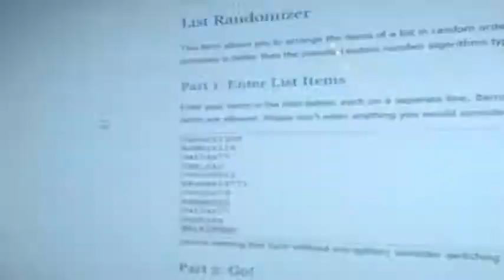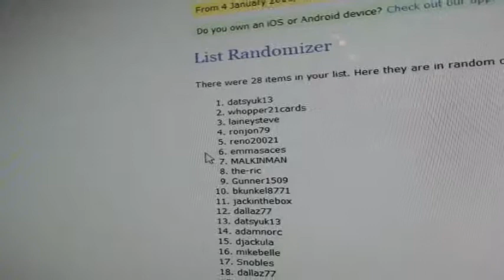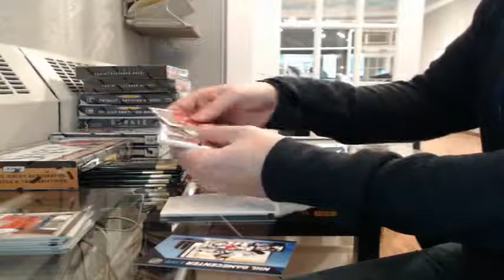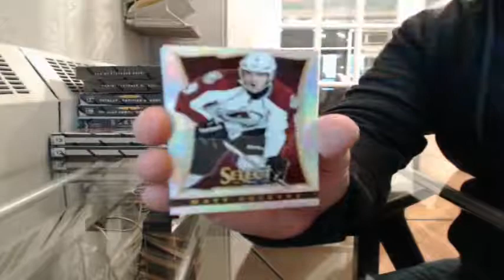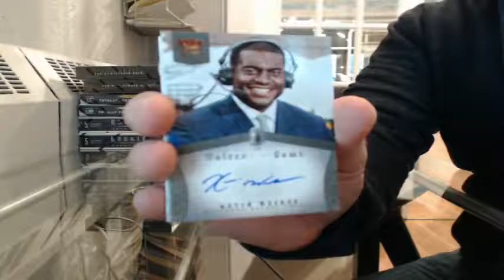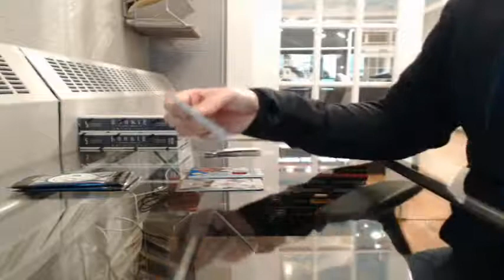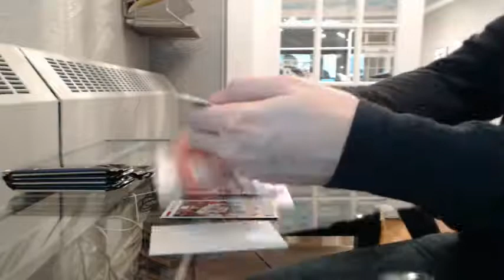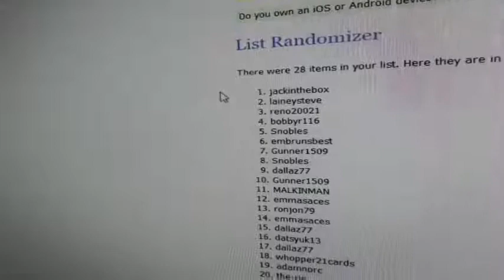4th Break of Christmas - 10 Box Mega Mix Draft Break